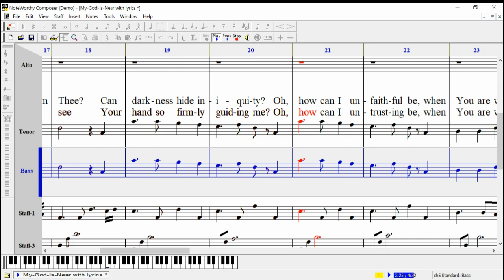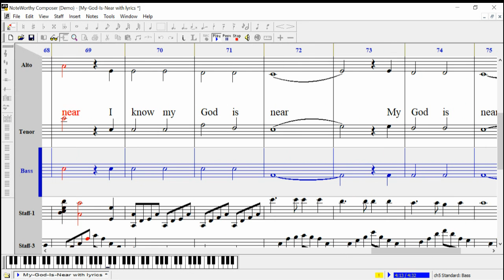MY GOD IS NEAR bass_SATB